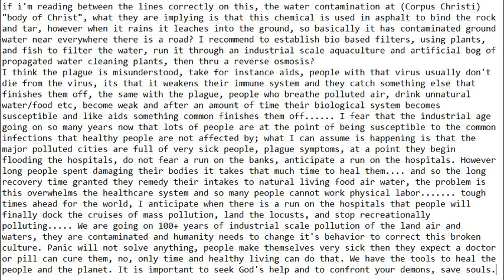Estimation of Global Health/Status/Priorities